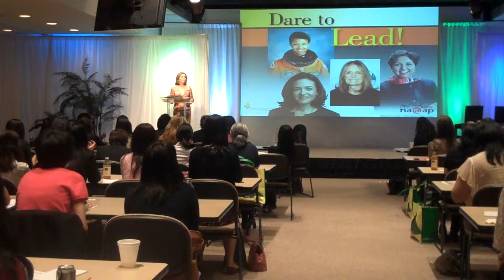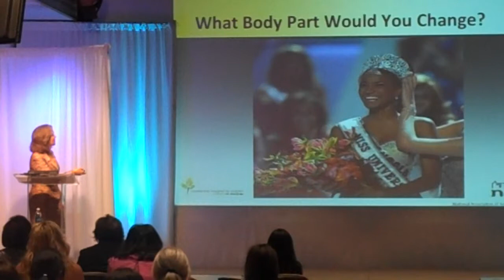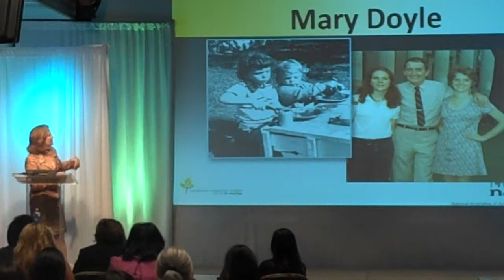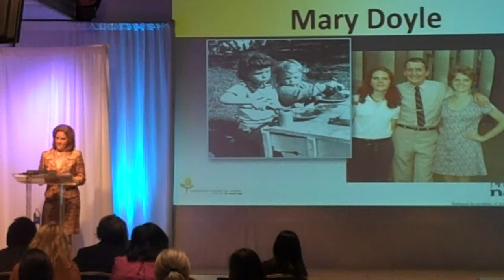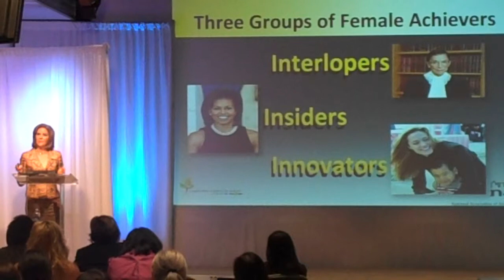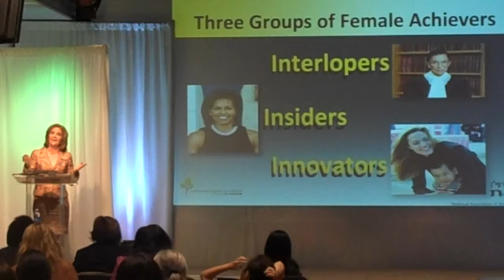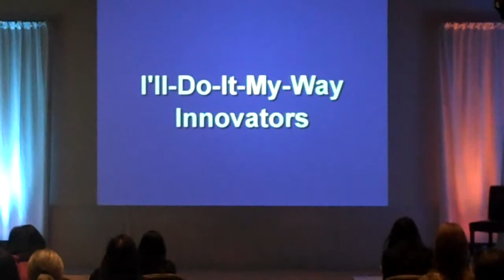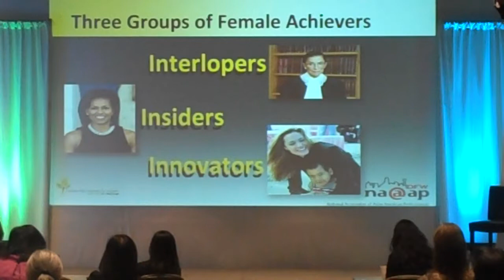WIN! Conference: Keynote Speaker - Anne Doyle (part 2/3)